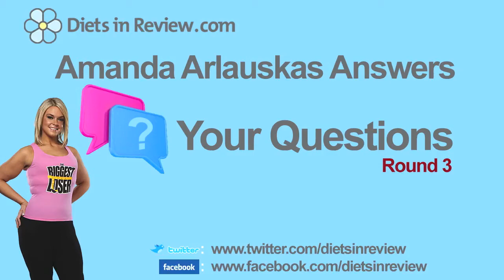Amanda Arlauskas Answers - round 3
Amanda Arlauskas Answers Your Questions - if you didn't get to it ask your question navigate over